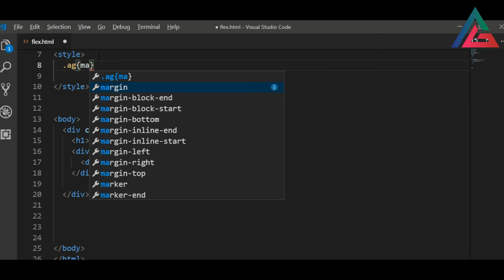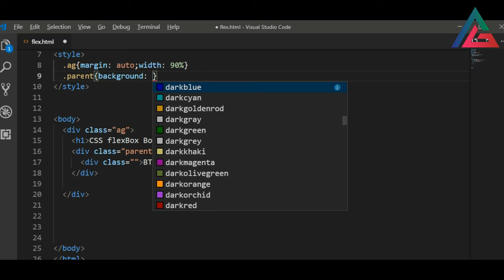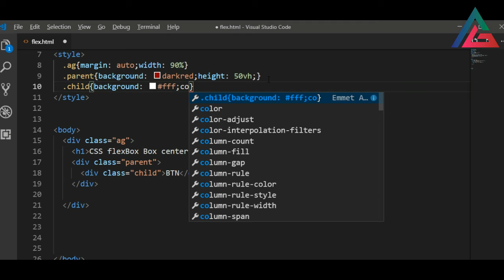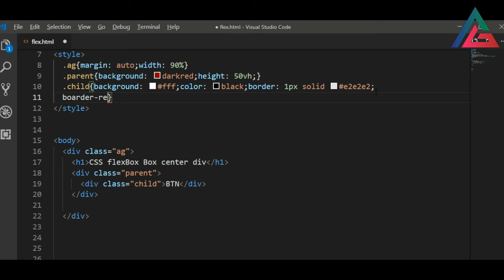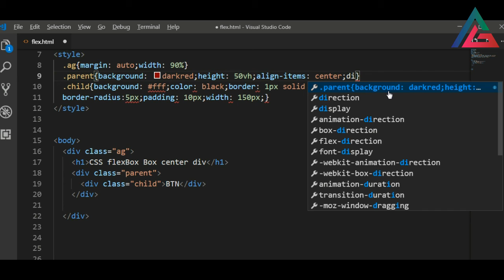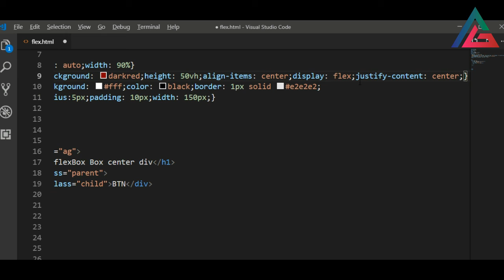FlexBox css3 parent div child center button I css3 flexbox I Div center css I How to Center in CSS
FlexBox css3 parent div child center  button I css3 flexbox